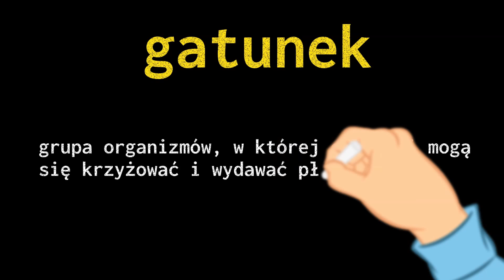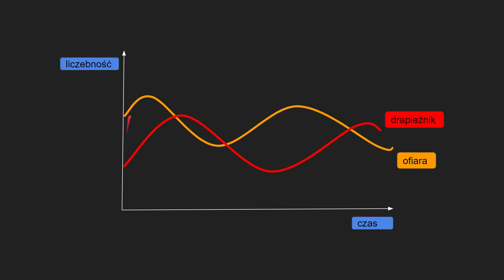Drapieżnictwo czyli fascynująca zależność międzygatunkowa! Przystosowania adaptacje do drapieżnictwa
Cały czas tematem przewodnim jest ekologia tym razem zapraszam na ... drapieżnictwo, czyli doprawdy fascynująca interakcja międzygatunkowa. To taka zależność, gdzie jeden organizm czerpie korzyści, drugi zaś no cóż, traci. Czasem traci w bardzo spektakularny sposób, gdyż drapieżniki mają wspaniałe adaptacje do drapieżnictwa: szpony, kły, zmysły, umięśnienie, kamuflaż, mnóstwo wyrafinowanych sposobów na pochwycenie ofiary i jej spokojną konsumpcję. Ale ofiary nie pozostają dłużne, mnóstwo strategii ucieczek, barwy maskujące, udawanie, że nas tu nie ma, życie w stadzie i wiele, wiele innych przystosowań. Ja to zwykle bywa wśród antagonistycznych zależności - ktoś tu ucierpi... Będziemy w tym filmie omawiać, mnóstwo ciekawych rzeczy, zatem zapraszam do oglądania.